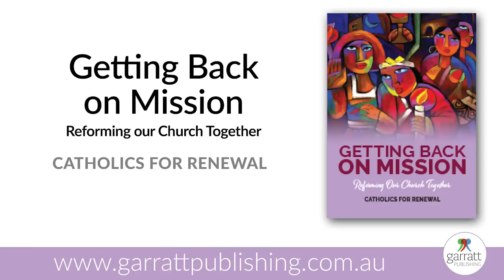Plenary Tracker #2: Episode FIVE, 7 July 2022 – Governance and Ecology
Recording of Plenary Tracker #2, Episode FIVE. Genevieve Jacobs was joined by Virginia Bourke, Trish Hindmarsh and Jacqui Rémond.

Further Reading:

HARD QUESTIONS BORN OF LOVE: My Journey Through the Plenary by JOHN WARHURST

WRESTLING WITH THE CHURCH HIERARCHY: Engaging with the Plenary Council & Beyond by JOHN WARHURST

ECOLOGICAL SPIRITUALITY: Caring for Our Common Home by Trish Hindmarsh

A CHURCH FOR ALL: A guide to the Plenary Council ...and Beyond by AUSTRALASIAN CATHOLIC COALITION FOR CHURCH REFORM

GETTING BACK ON MISSION: Reforming our Church Together by CATHOLICS FOR RENEWAL